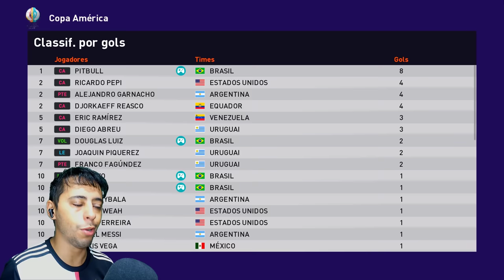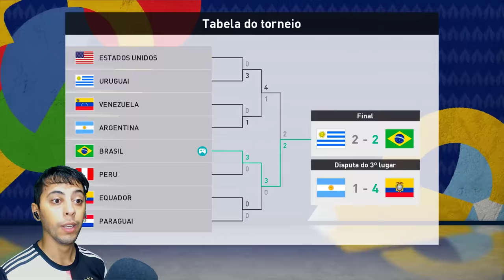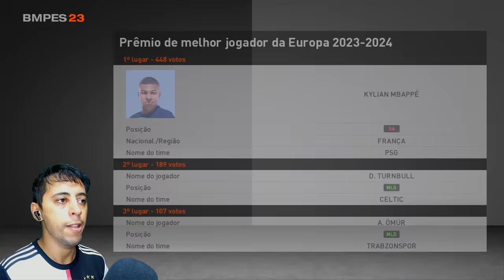PITIBULL IMPARÁVEL na GRANDE FINAL DA COPA AMÉRICA !! - Rumo ao Estrelato #46 Patch eFootball 2024